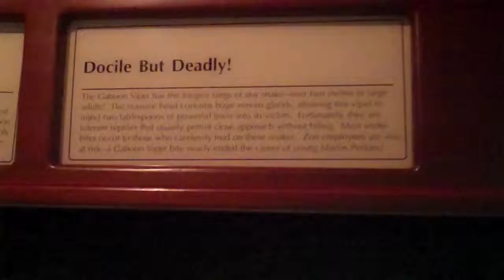Zoo Day Video 5